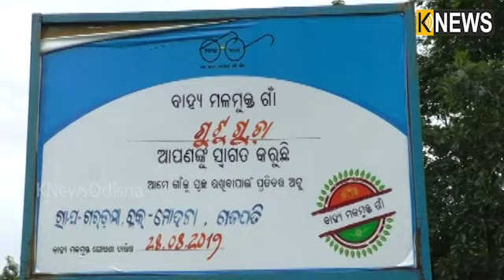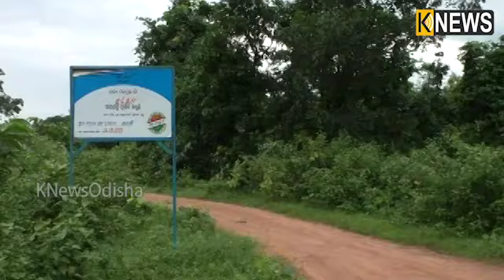ଗଜପତି ଜିଲ୍ଲା ମୋହନା ବ୍ଲକ ଦୁର୍ଗମ ଗୁଟୁଗୁଡା ଗାଁ, ସରକାରଙ୍କ ବିକାଶମୂଳକ ଯୋଜନାଠାରୁ ଦୂରରେ || Knews Odisha